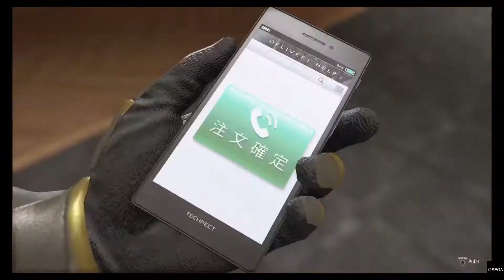A verdadeira Millenium Tower! - Yakuza: Like a Dragon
Treinei muito para isso! Finalmente platinado. que jogo maravilhoso, mas nunca mais quero fazer essa Milenium Tower verdadeira, é um I N F E R N O!

Build com equipamentos e Jobs maximizados no final do vídeo para quem quiser dicas!